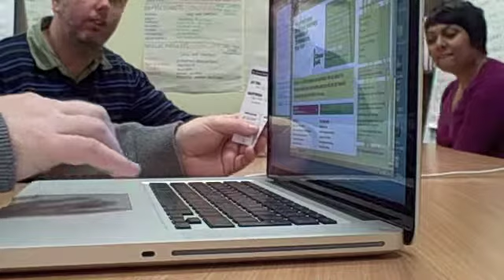engage_top_trumps_dec_09.m4v